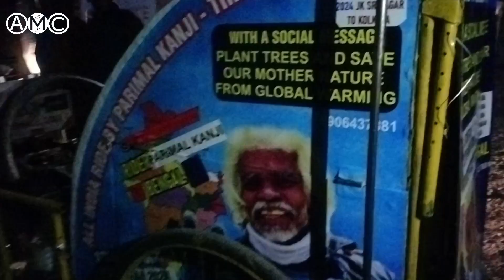Touring India on a bicycle, West Bengal man asks people to save the environment || AMC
watch: Touring India on a bicycle, West Bengal man asks people to save the environment || AMC